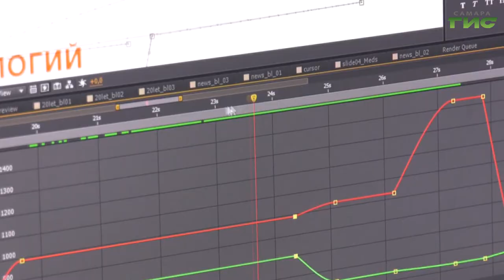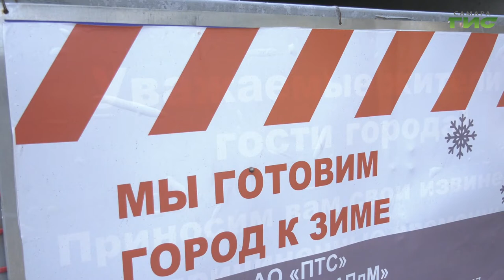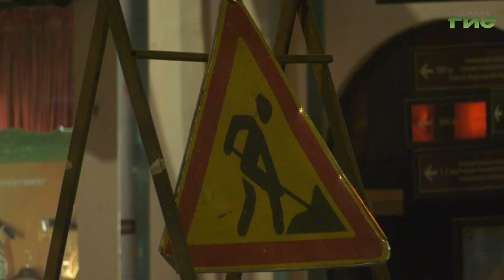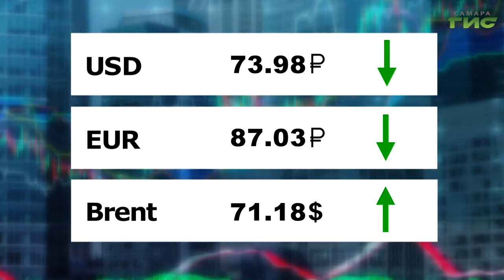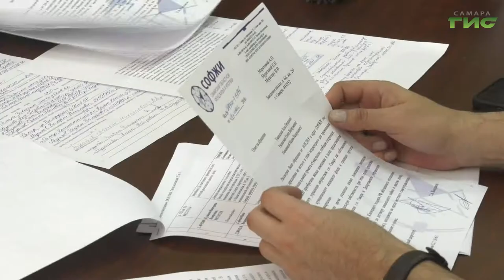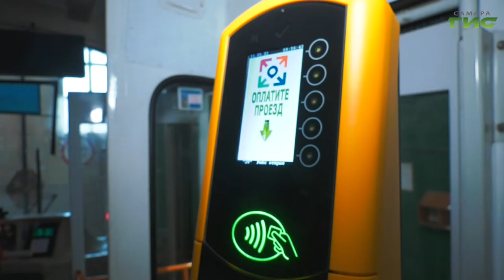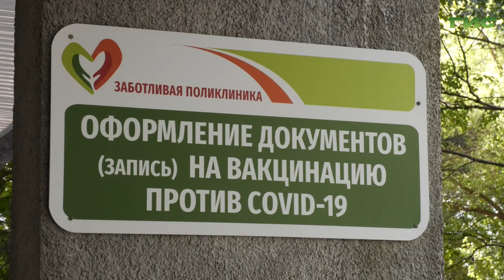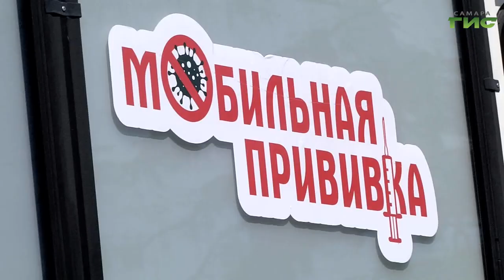"События" от 27.08.2021 (вечер)